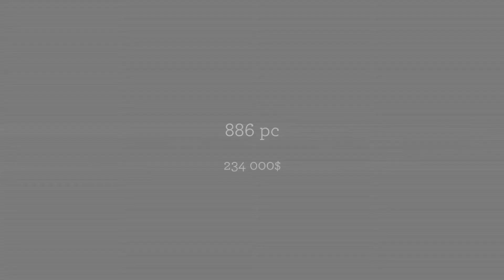4540 Pierre De Coubertin #13